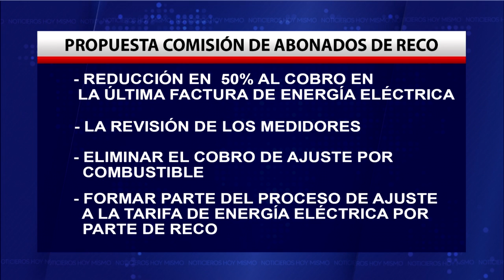Pobladores Roatán, Islas de la Bahía están en contra del aumento a la energía eléctrica